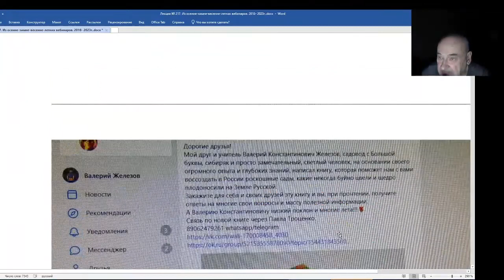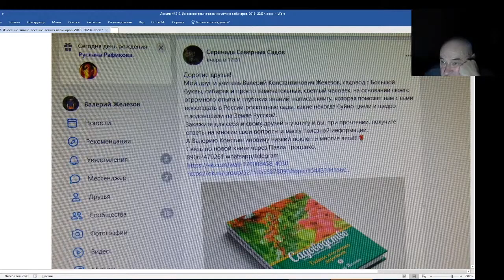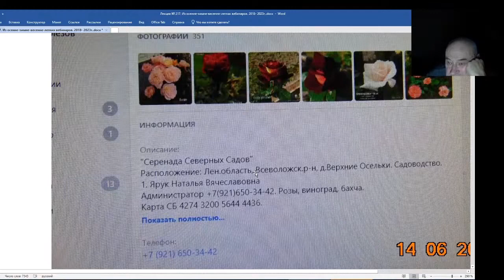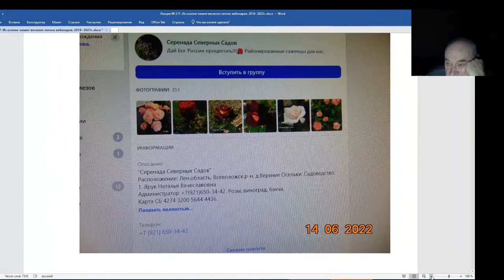Железов Валерий. Вебинар 217. ч. 10. Знакомьтесь Серенада Северных Садов.